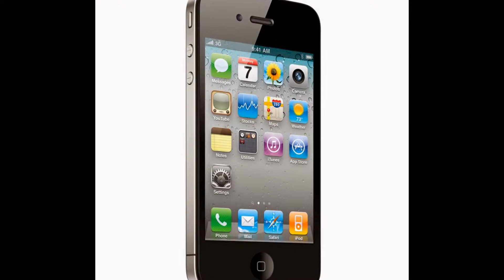a report choosing the most affordable mobile phone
Wow! Soon after you read this, you will in no way be exactly the same.